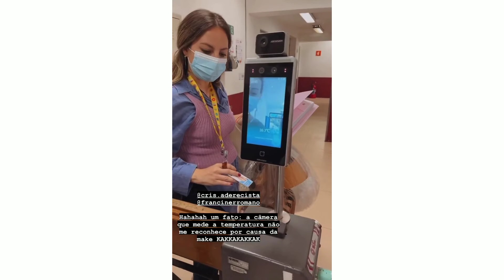+ bastidores da última gravação do cenário da casa do Vinícius em poliana moça